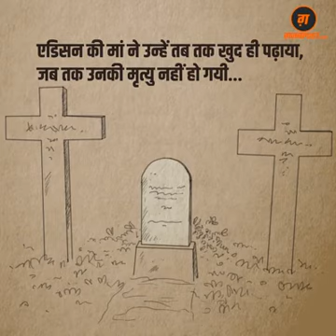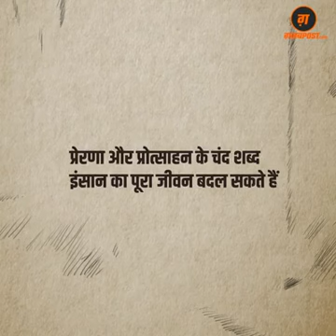Thomas Alva adisan ka jivan prasang.